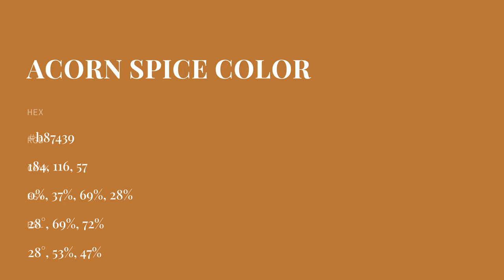Acorn Spice color b87439 hex color - Orange color - Cool color b87439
What color is Acorn Spice ? b87439 hex color - Orange color - Cool color b87439

Hex b87439 Color Code is also known as Acorn Spice color.